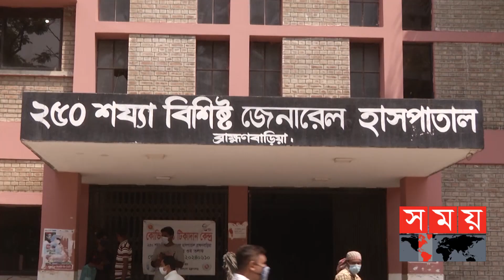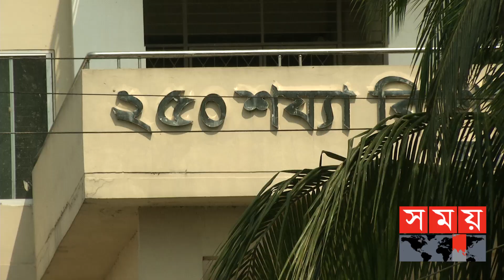১৫টি জেলাতে ১০ মাসেও পৌঁছায়নি আইসিইউ! | Coronavirus Update | ICU Crisis | Somoy TV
সরকারের উচ্চ পর্যায় থেকে নির্দেশনা থাকার পরও উচ্চ সংক্রমণ রয়েছে এমন ৩১টি জেলার মধ্যে ১৫টিতে গত ১০ মাসেও পৌঁছায়নি আইসিইউ। এতে চিকিৎসা দিতে বিপাকে পড়ছে ঐ হাসপাতালগুলো। স্বাস্থ্য বিশেষজ্ঞরা মনে করেন, শুধু নির্দেশনা নয়, গত দশ মাসে আইসিইউর জন্য দক্ষ জনবল তৈরি না করতে পারাটাও ব্যর্থতা।